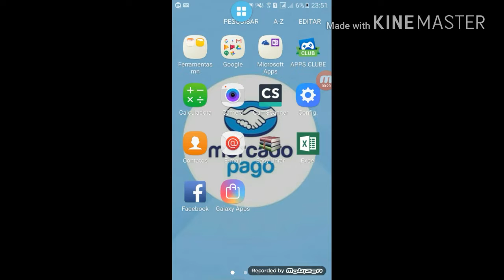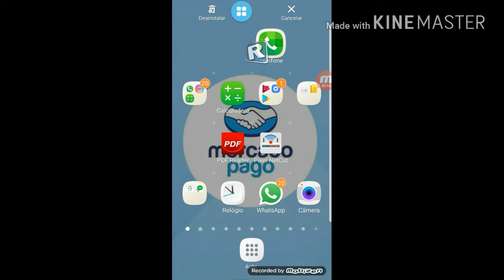COMO DESINSTALAR UM APLICATIVO FACILMENTE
como desinstalar  app facíl